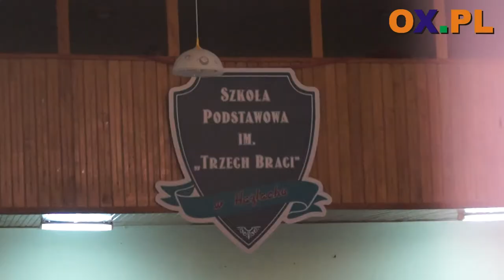Recytowali w Hażlachu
Aleksandra Gąsior,Julia Harwot, Mateusz Zeman - nie mieli sobie równych. To laureaci VI Powiatowego Konkursu Recytatorskiego, który odbył się w Gminie Hażlach, pod hasłem: "Każdy ma swoją jedyną melodię istnienia".